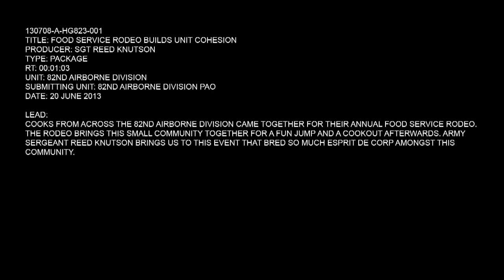MilitaryChefs.com - Airborne Cook Rodeo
- Cooks from across the 82nd Airborne Division came together for their annual food service rodeo. The rodeo brings this small community together for a fun jump and a cookout afterwards. Army Sgt. Reed Knutson brings us to this event that bred so much esprit de corp amongst this community. Also available in high definition